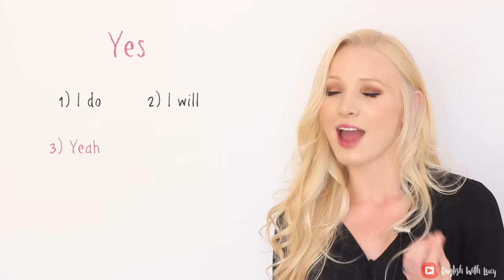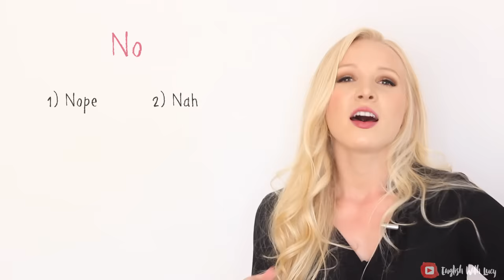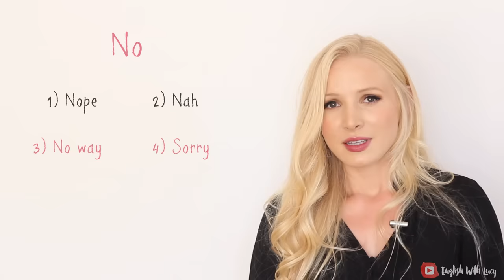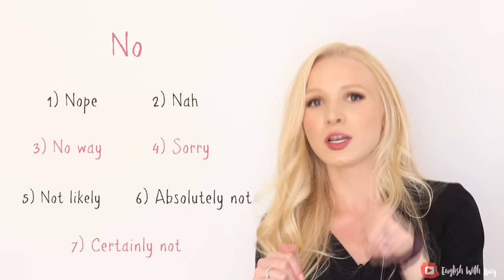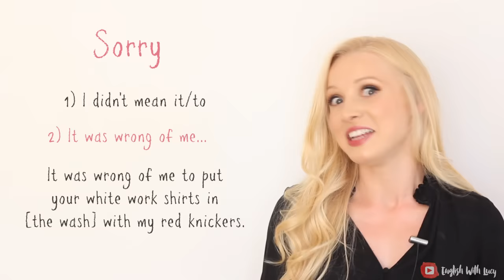AVOID Repeating These Words in Daily English Conversation - Use These Alternative Words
Do you want to avoid repeating words? We overuse common words like yes, no, thank you, sorry and okay. In this video I teach you advanced alternative vocabulary to use in conversation. The first 1000 to click the link will get 2 free months of Skillshare Premium

DO YOU WANT TO RECEIVE EMAILS FROM LUCY?
Don't forget to turn on subtitles if you need them!